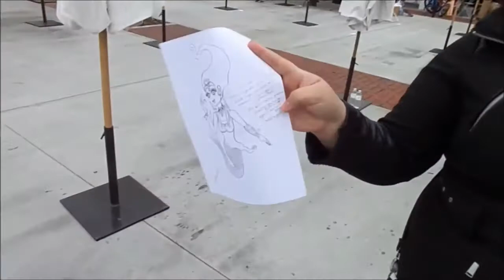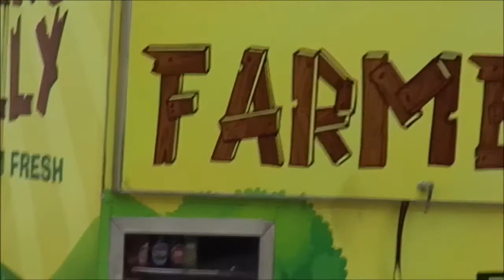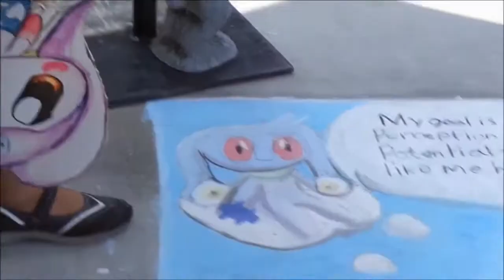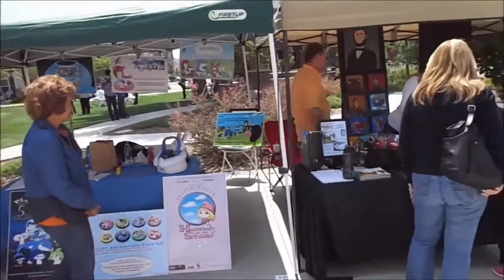Outside of Town: The Art of Autism: Chalk Walk 2014!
This is an "Outside of Town" for "The Art of Autism: Chalk Walk 2014" Event at Heritage Park in Covina, CA. My sister, Eileen has attended to do her Mermaid drawing and we were invited along with many families and adults. Dani Bowman was there as well.